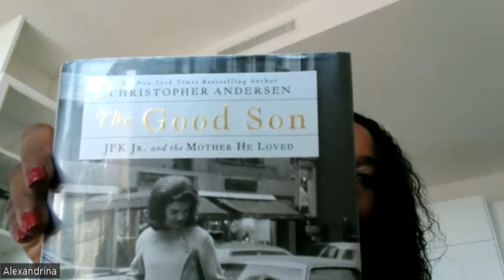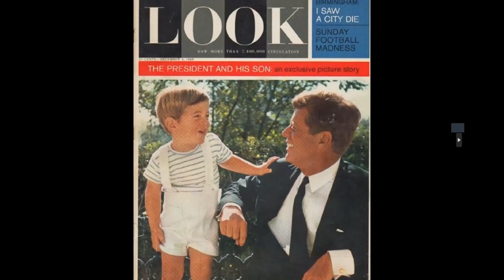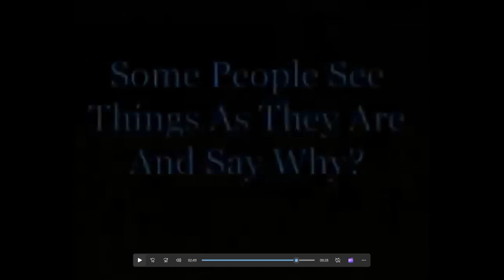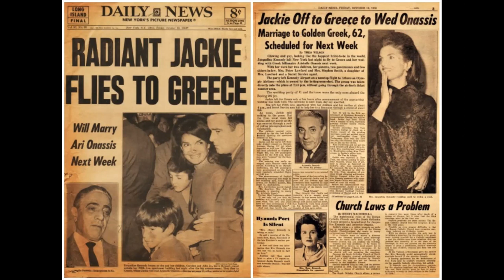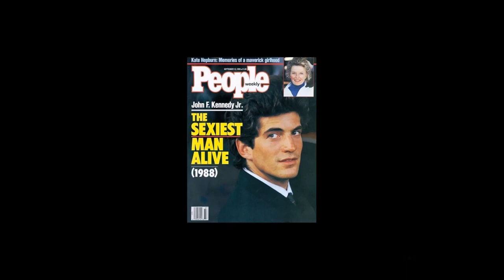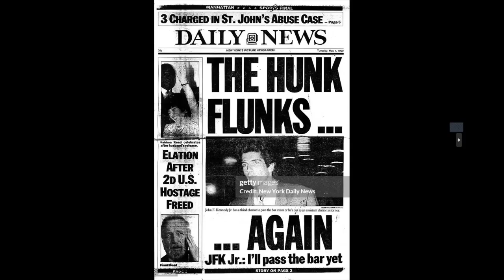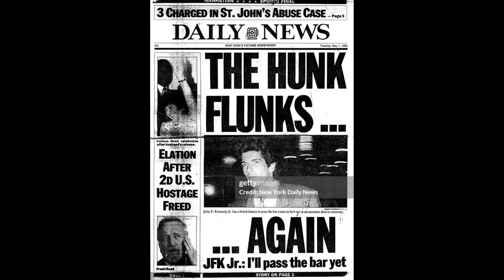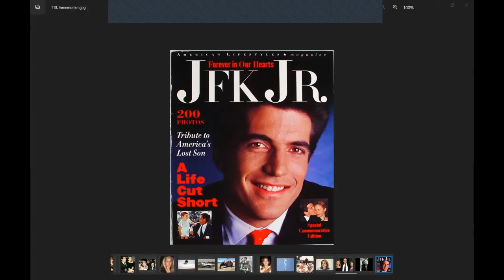America's Son JFK Jr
We examine the life of JFK Jr. He was the heir of Camelot and seemed destined for a future presidency, until his life got cut short.